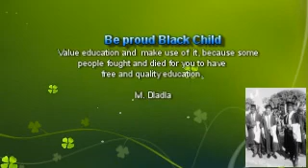Impilo (Lock down Background sound)